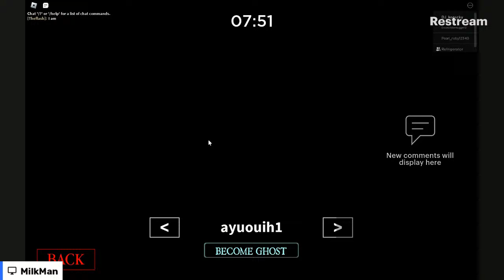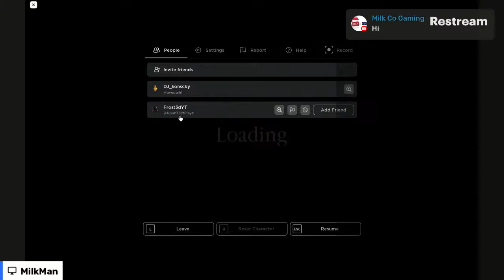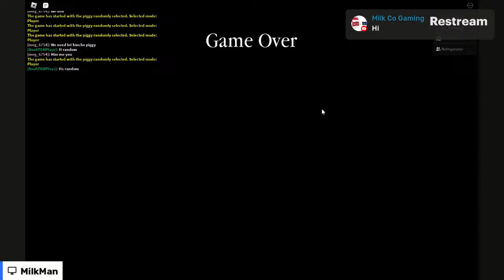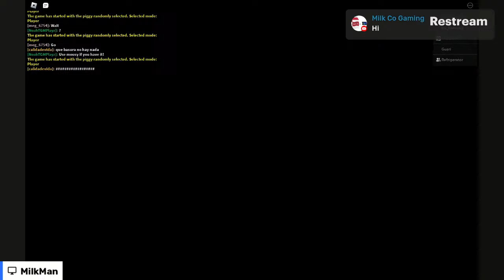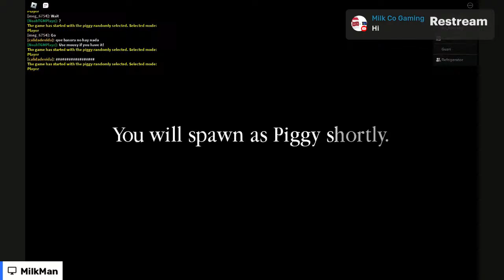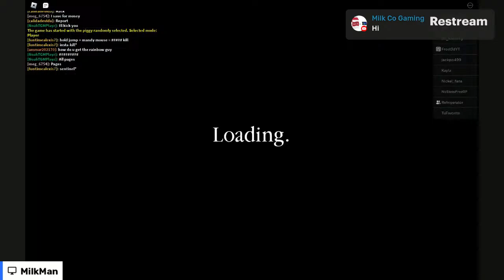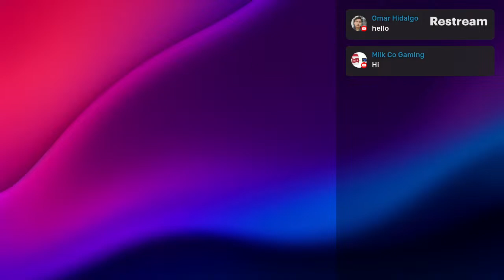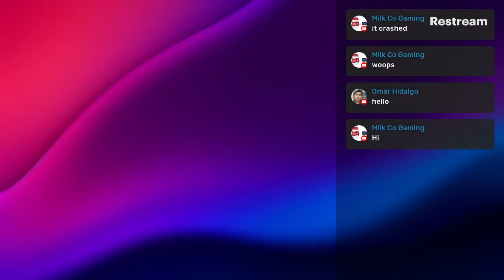Playing piggy with a friend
Their channel is AussieRefrigerater#gaming